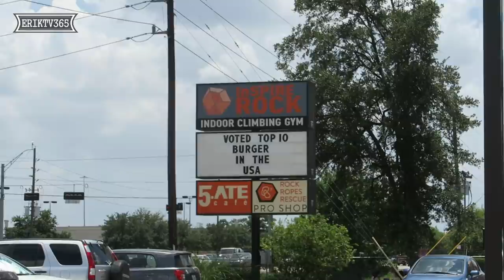1ST TIME ROCK CLIMBING | ERIKTV365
Xander climbed to the top after facing his fears!
BASEBALL + CAKES + CHALLENGES + FAMILY + LOVE

Do you read these? Leave a comment using the "word of the day" for bonus ZILLA points
*** FYI - the WOTD will start appearing randomly in the Vlog and not the description ***

2 Year's ago video -
3 Year's ago video -
4 Year's ago video -
5 Year's ago video -

We're TEXAS based YouTube Partners out of Houston! Also, be sure to follow us and interact with us

My goal is TO BE THE BEST Father/Dad and husband I can be for my family.  I need your help to make this YouTube dream come true. Spread the word and tweet/share/email our videos around to your friends and family so we can accomplish this goal of making YouTube a career. Be sure to Subscribe to us (Reasons to subscribe 1: Cute Kids 2: Survived Cancer 3: Committed to vlogging forever; just to name a few) and leave me lots of feedback/comments so that we can get better and better each and every day WE vlog.

Certifique-se Inscrever-se para nós (Razões para subscrever 1: Cute Kids 2: sobreviveu a um câncer 3: Compromisso com a vlogging para sempre, apenas para citar alguns) e deixar-me muito feedback / comentários para que possamos ficar melhor e melhor a cada dia WE vlog.

ErikTV365
330 Rayford Road
Suite 281